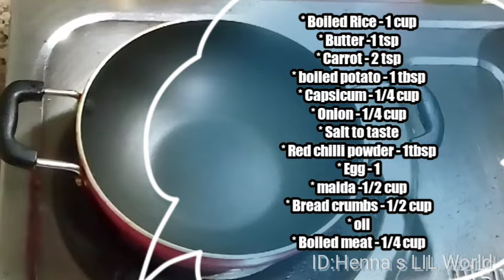ARANCINI RICE BALLS -An Italian Classic/Rice Boll/Fried Meat Rice Boll/Rice ball with leftover Rice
ARANCINI RICE BALLS -An Italian Classic